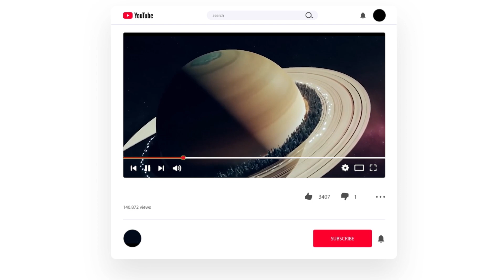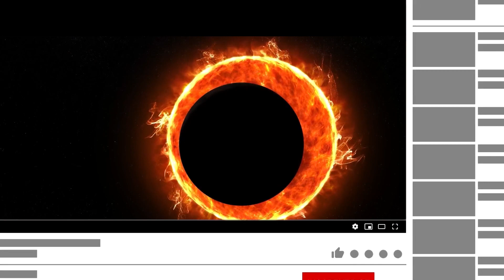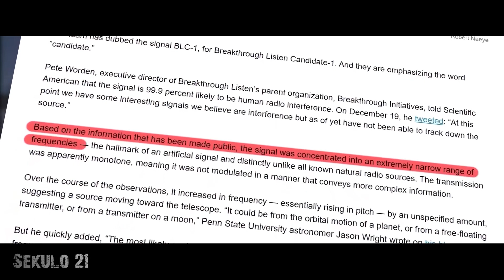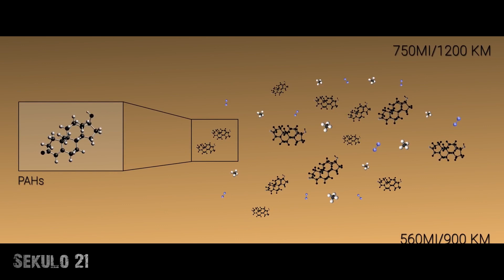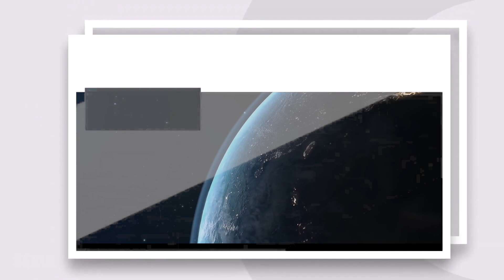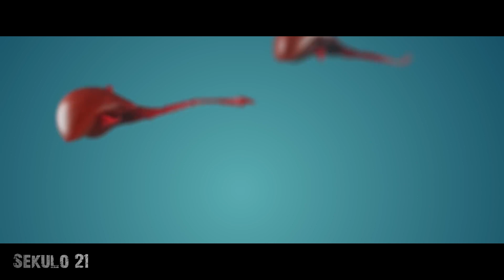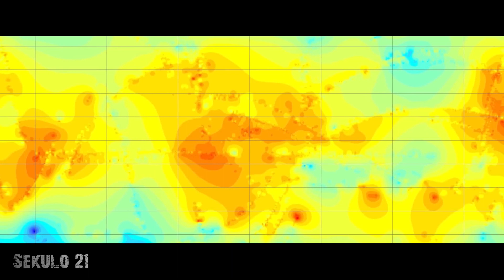Unlocking the Mysteries of Titan A Journey to Saturn's Moon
Unraveling the Mysteries of Titan - A Journey to Saturn's Moon

Welcome to the wild world of Titan, the most mysterious moon of Saturn, about 1.2 million kilometers away from Earth. This celestial body is a strange place, full of mysteries and surprises, that have only recently begun to be revealed.

It's impossible not to be impressed by the landscape of Titan, with its ocean of warm rain showers that would envy any human being. And believe it or not, there's a possibility that there may be forms of life there, something that can make us question everything we think about the universe.

Titan is the largest of the 63 known moons of Saturn, with a diameter of about 5,150 kilometers, making it larger than Mercury and only slightly smaller than Mars. Although its size is notable, it's the top layer composed mainly of mist that hides its true mysterious nature.

The moon was discovered in 1655, but it was only with the visit of the Pioneer 11 probe, followed by the Voyager 1 and 2, that we could start to understand what's behind the mist of Titan. And even then, there's still much we don't know about this distant place.

We invite you to dive deeply into the mysterious nature of Titan, where nothing is what it seems and where the true beauty can only be revealed to those who have the courage to explore it.

Let's go to the surface of Titan, where a sea of methane - yes, you read that right, a SEA - awaits your arrival. This Saturn moon is a crazy mix of hydrogen, nitrogen, and, of course, methane, which we know well as the gas we use to light our gas stoves. But here, it becomes liquid and falls as rain, forming rivers of methane and giant lakes.

00:45 Have you already liked the video?
02:00 Subscribe, if you haven't already, leave your mark, participate!

🟢 Music by Slip.stream - Fog Temple "With the Wolves (1 Hour Loop)"

All the information provided here is based on facts, rumors, and comments taken from the internet. Therefore, our goal is to entertain.